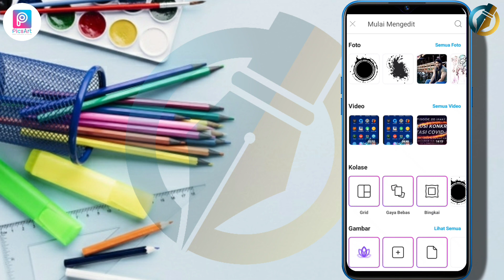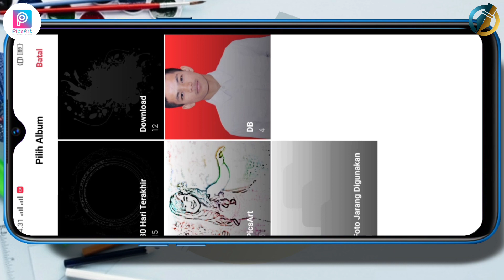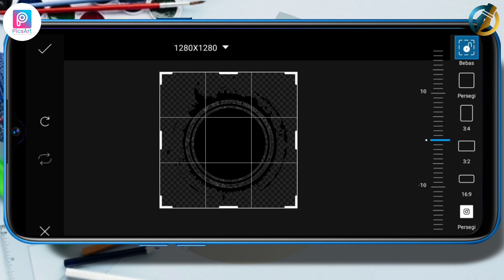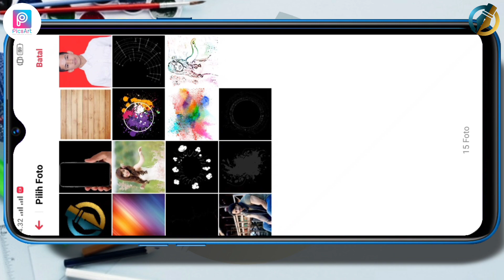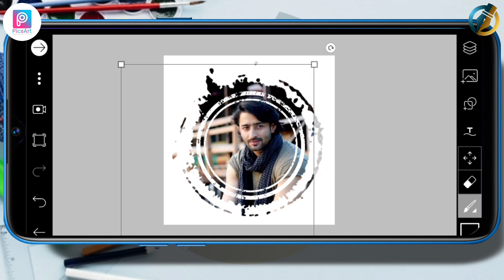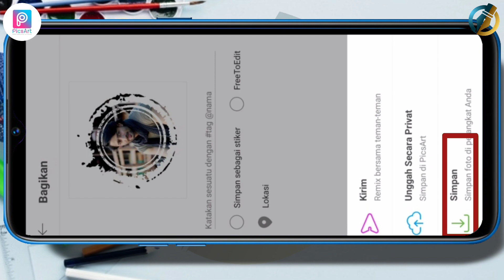Membuat foto profil sosial media jadi lebih menarik dengan menggunakan aplikasi android